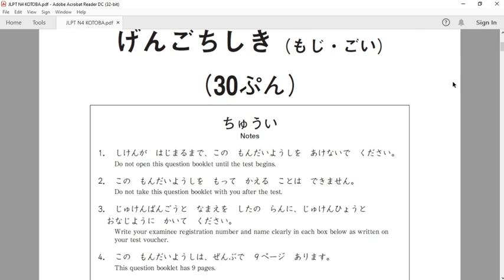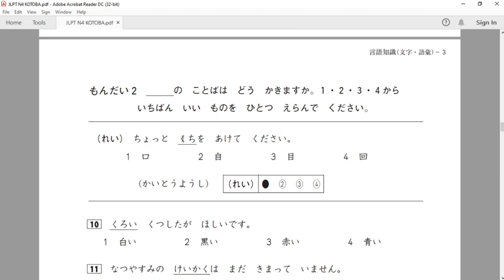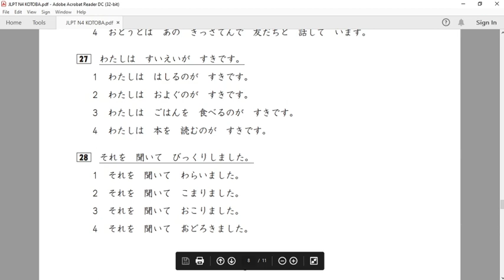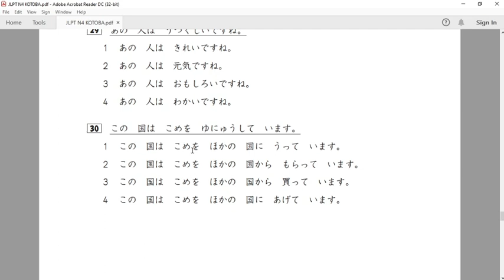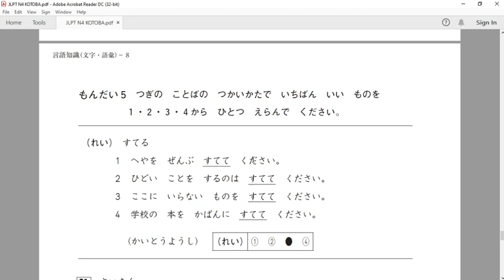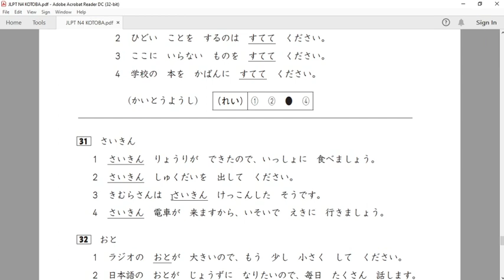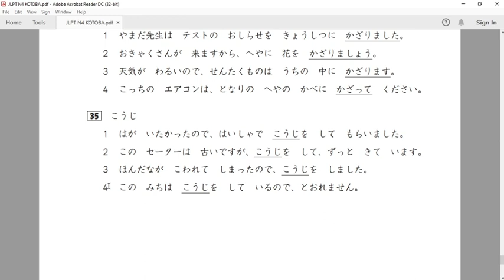Pembahasan soal JLPT N4 文字と語彙 Vocabulary kosakata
Pada video kali ini, kita akan membahasa mengenai soal JLPT N4 bagian moji goi atau kosakata
soal ini saya dapat diinternet.
semoga bermanfaat